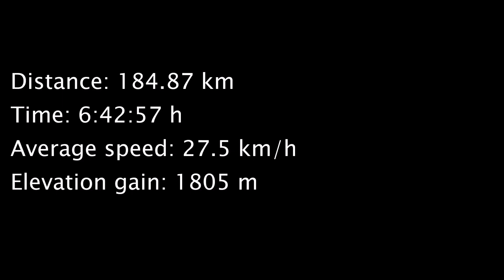Cyklovýlet na Přerovsko (6.11.2022) ☀️ 🚴‍♂️